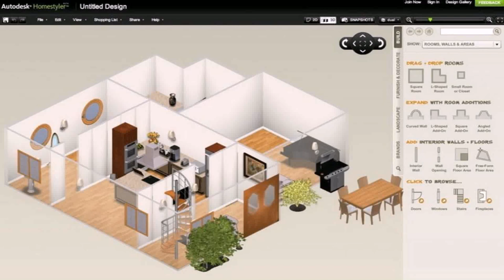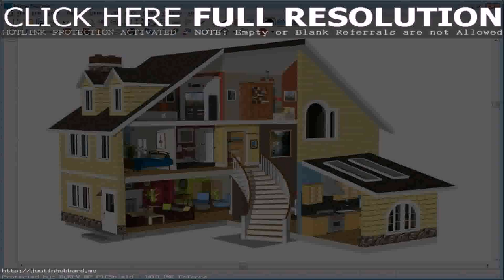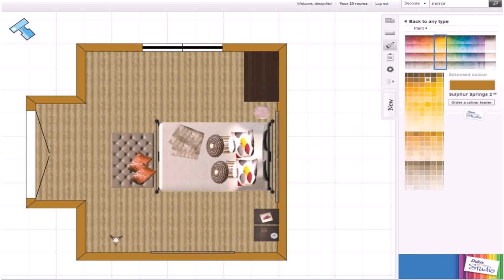Design Build Your Own Home Online Free (see description)